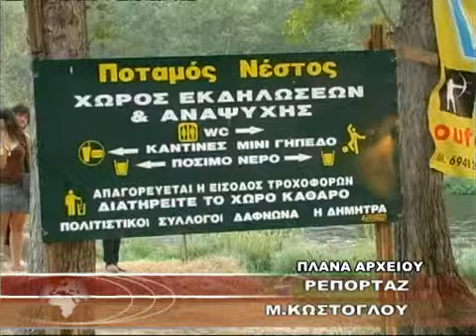ΠΟΝΤΙΑΚΗ ΒΡΑΔΙΑ ΑΝΤΙ ΤΗΣ ΒΙΤΑΛΗ ΣΤΑ ΔΗΜΗΤΡΙΑ 2014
ΠΟΝΤΙΑΚΗ ΒΡΑΔΙΑ ΑΝΤΙ ΤΗΣ ΒΙΤΑΛΗ ΣΤΑ ΔΗΜΗΤΡΙΑ 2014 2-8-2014